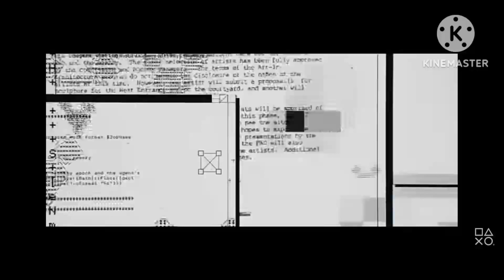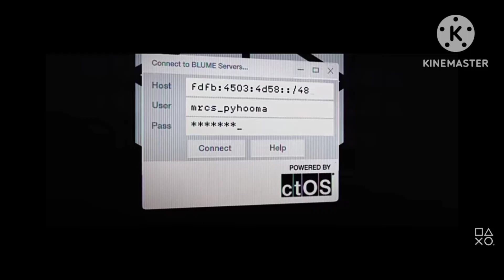jogo gratis por bug no ps4 e ps5 watch dogs 2 gratis para sempre bug testado!!!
eae galera wcl games aqui no video de hoje temos mais um possivel jogo gratis por bug no ps4 e ps5 dessa vez temos o jogo da ubisoft o watch dogs 2 gratis na plataforma da sony Playstation através desse possível bug ativo poderiamos pegar o watch dogs 2 gratis para sempre no Playstation 4 e Playstation 5 entao tornem esse video viral na comunidade de games para que mais gente possa aproveitar esse possível jogo gratis para sempre